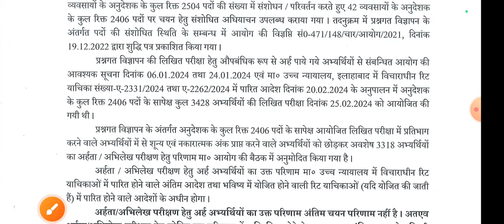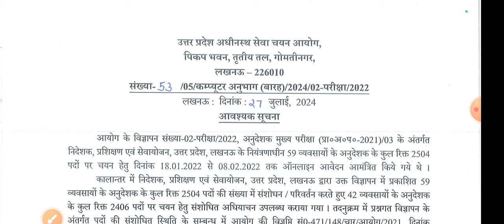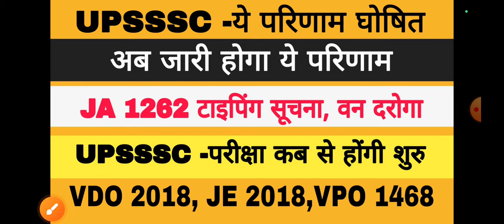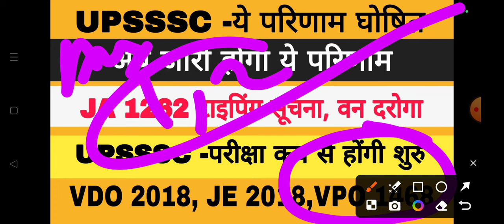UPSSSC आज की धमाकेदार ख़बरें || UPSSSC RESULTS NEWS TODAY || UPSSSC EXAMS NEWS TODAY